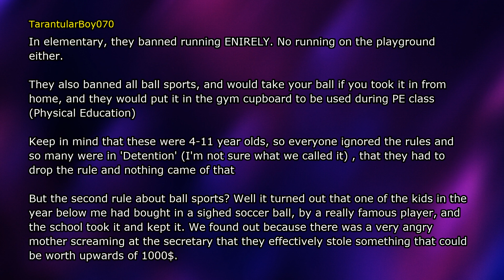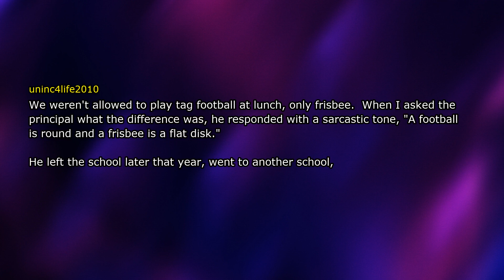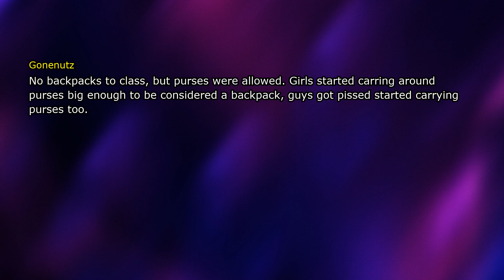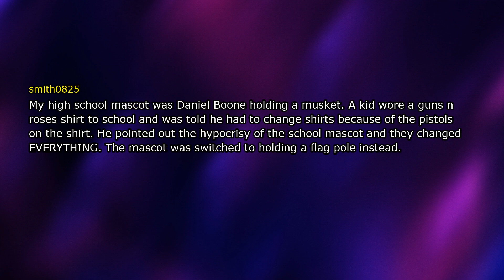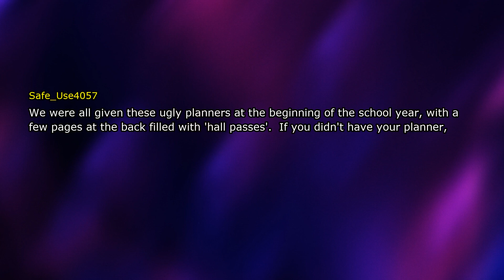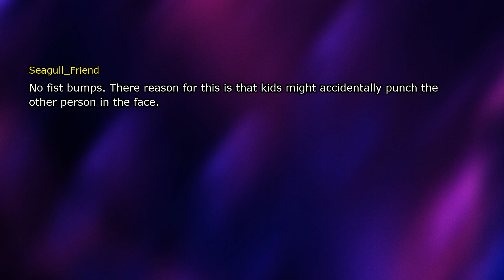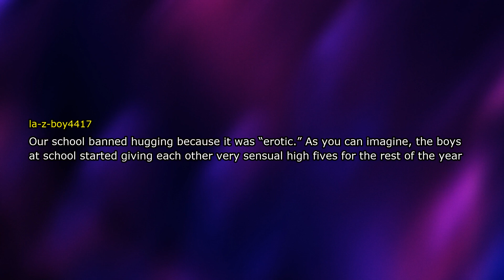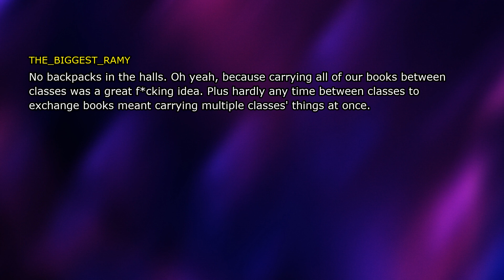What's the dumbest rule your school enforced?